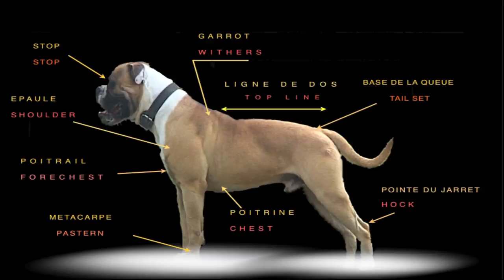The American Bulldog, The Movie. Trailer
Trailer of "The American Bulldog, The Movie", a movie to learn who is the American Bulldog. History, different types, health, education, training, fun... Etc...